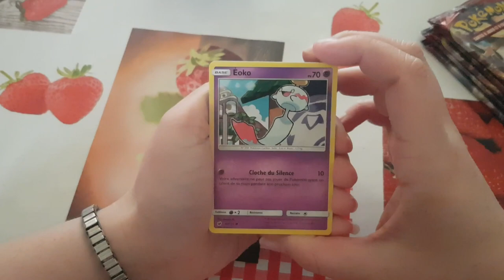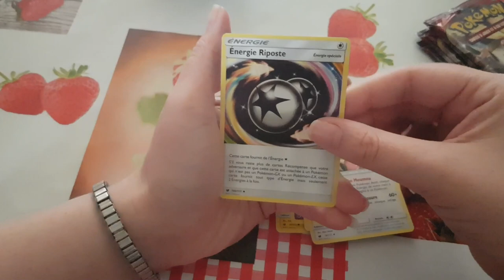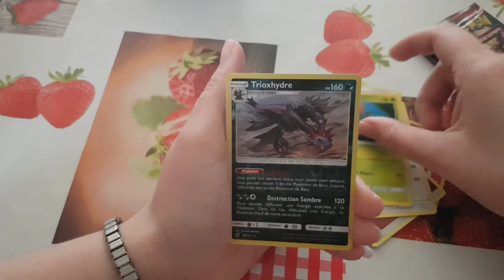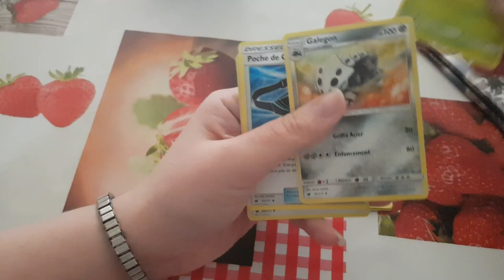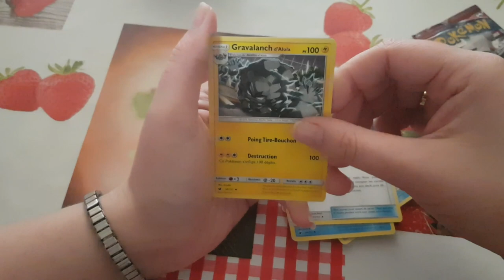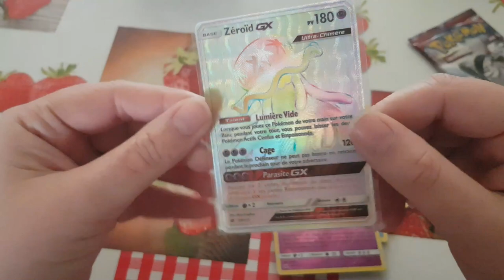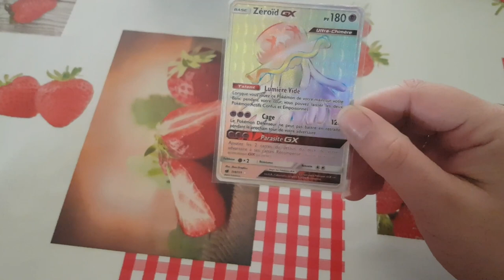Ouverture booster pokémon invasion carmin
Hola il est l'heure tant attendue Ouverture booster pokémon invasion carmin..
Mon compte:

bebeclochette10

Clochette Arizona

Livraddict :
bebe clochette

ma wishliste:

Vinted :
clochette6715